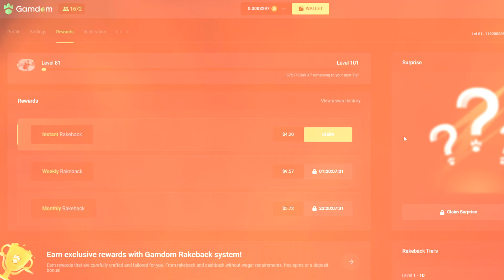ALL IN ON GATES OF OLYMPUS!! (insane bonus buys)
Today I bought a bunch of gates of olympus bonuses went all in and hit big!! :)